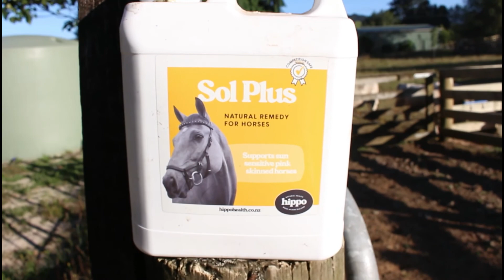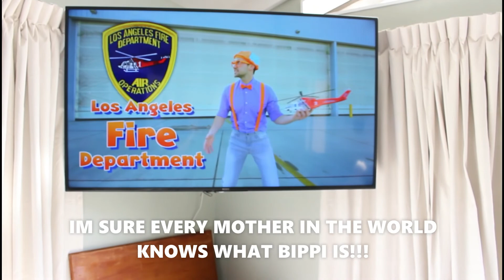**The Curle Farm Morning Routine | New Zealand Lifestyle block**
Apologies for audio at beginning of video.
Curle farm morning routine,
Check out what we do here in the morning - feeding the animals, getting Logan ready and also don't forget cleaning up that kitchen bench

I hope you enjoy watching this video. Please check out my other videos of our animals and alot more!!! please subscribe to my channel as it really helps me out as i grow my channel and create as much content as i can for you!!!

thanks
aliesha